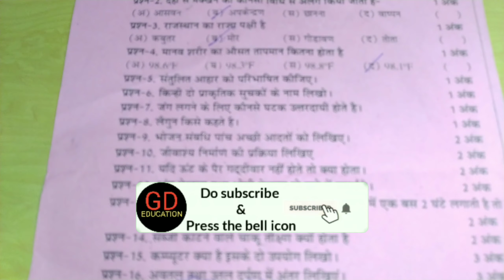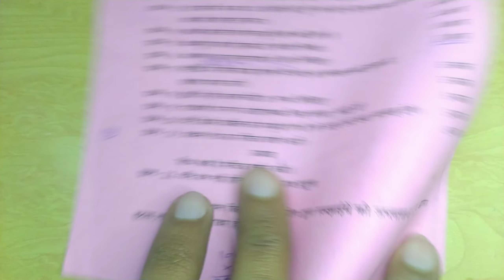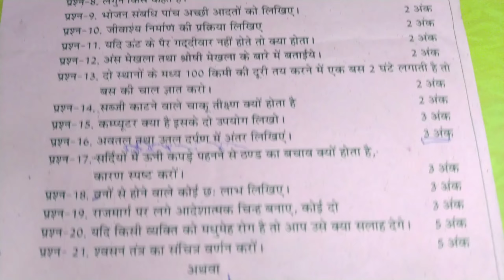7th class science question paper 2020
आज हम आपके लिए 7th class का Science का पेपर ले-कर आए है।
धन्यवाद🙏

7th class science question paper 2020(part-2)